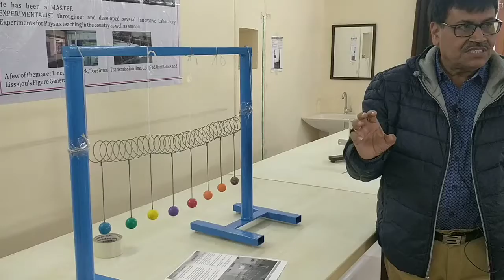Spring Coupled Oscillators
IH#3
Research Publications of Dr. Kulwinder Singh Mann

Research Publications of Dr. Y. K. Vijay

FREE  Nuclear Radiation Physics Research Consultancy by Dr. K. S. Mann